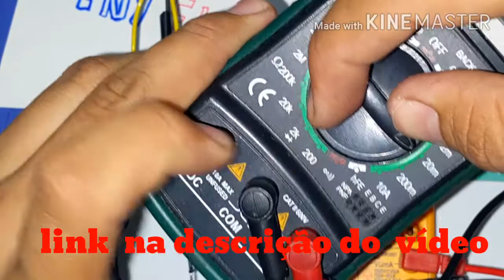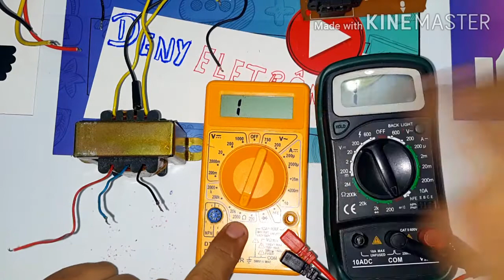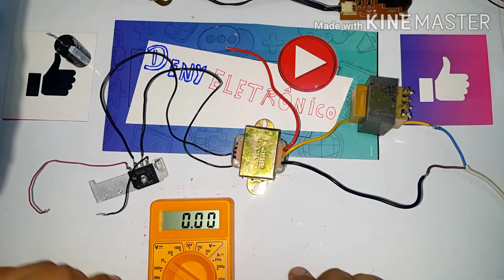Como identificar os fios de um transformador de sucata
Link # eletrolet link # grupo canal